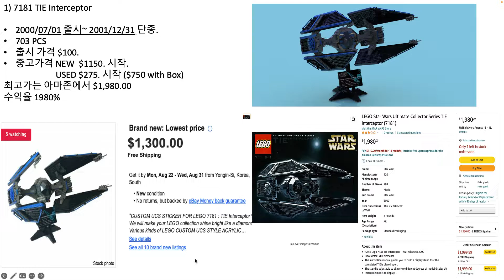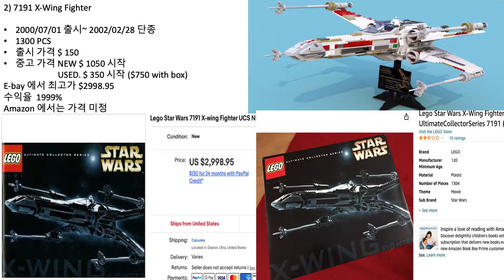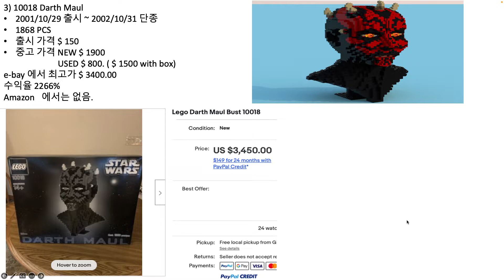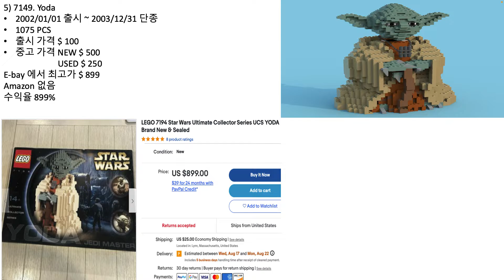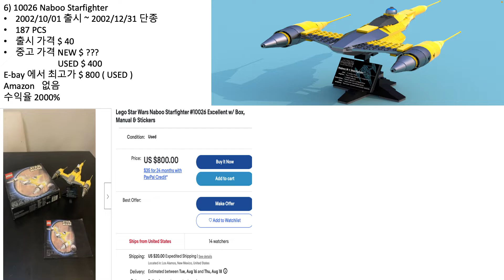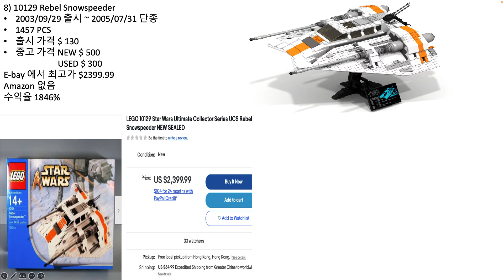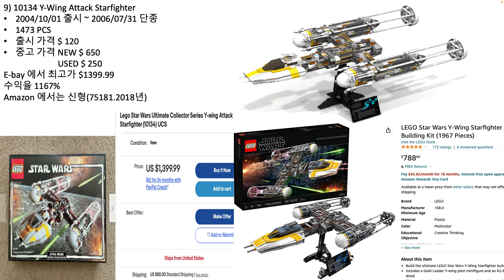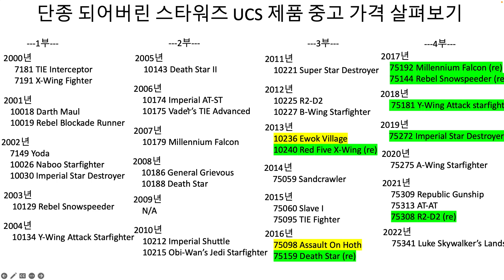단종 레고 시세 확인 / 제테크 / 레고 투자 / UCS Star Wars (1부)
레고 // 주식 // 이민생활
제가 느낀점, 개인적인 의견, 소식을 전하는 채널입니다.

Love 💋
TQ 👑
♡ TheTravelQuintessential ♡

You can find more content about TheTravelQuintessential and follow us on the following platforms: